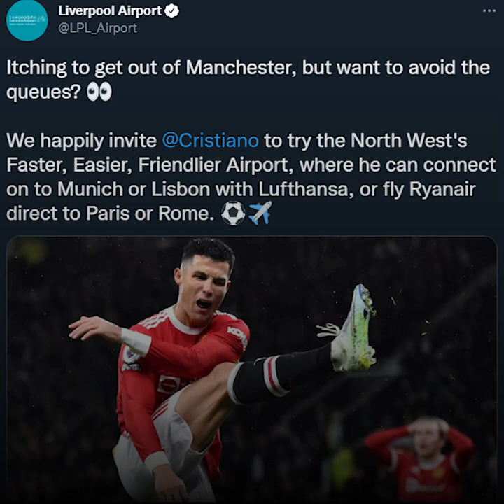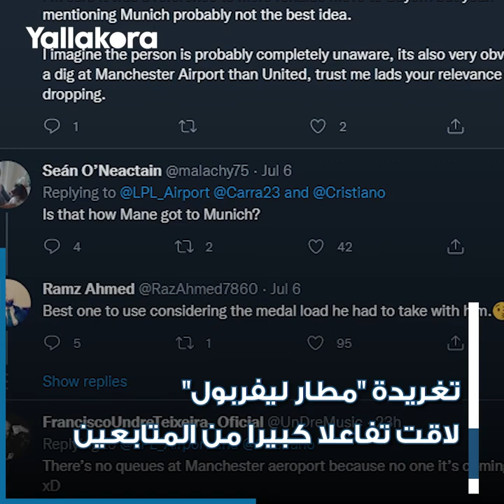هل تبحث عن طريقة للخروج".. مطار ليفربول يسخر من رونالدو ويمنحه دليل الهروب من مانشستر يونايتد"